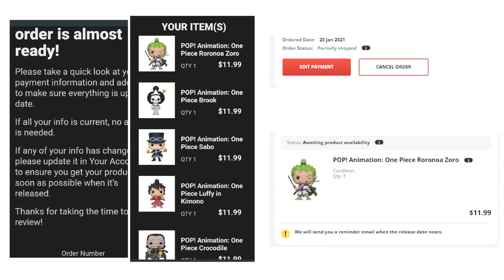Funko News: Zorojuro Release Update | Luffy Thousand Sunny Arriving Broken | New Pokémon Pops!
Anime Funko News Updates: One Piece Zorojuro Release Update | Luffy Thousand Sunny Arriving Broken | New Pokémon Pops + More Announcements